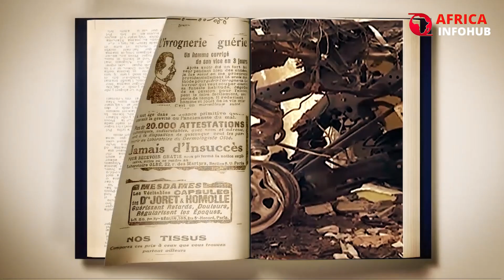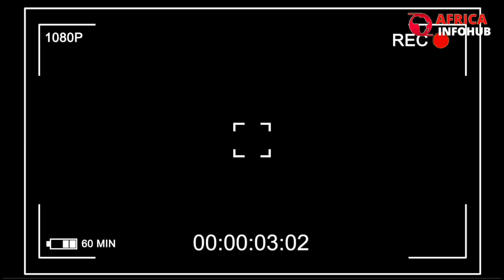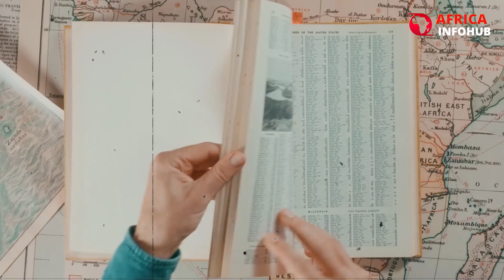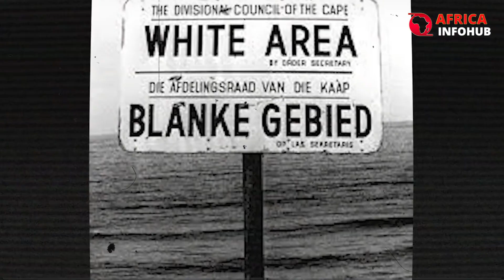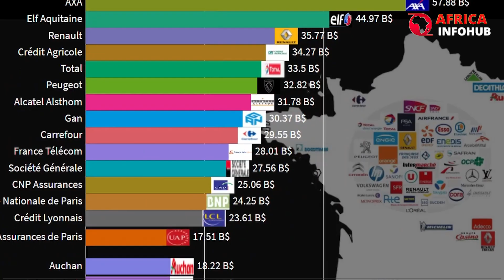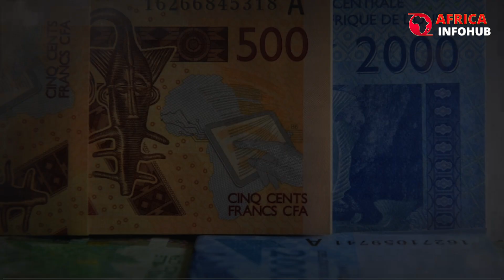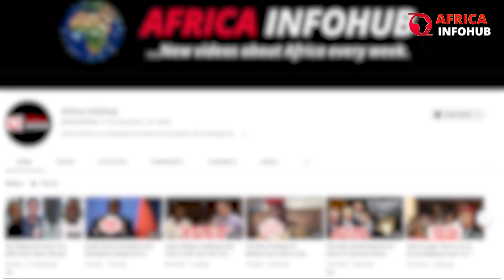How Did France Colonize Niger and West Africa ?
How Did France Colonize Niger and West Africa? Anti-French sentiments have surged in the Sahel region lately, evident through actions taken by countries like Mali, Burkina Faso, and most recently, Niger. These nations' military forces have assumed control and sacked French military units, Burkina Faso shut down French television stations, and Mali has even replaced French as its official language. One interesting thing about this trend is the overwhelming support military juntas have received from people in their countries.

The people from these former French colonies have accused France of exploitation and interference in their countries. A central aspect of this discourse revolves around the historical backdrop of French dominance and colonization.  In this video, we will look at the history of the relationship between Africa and France and what has led to the erosion of their relationship.